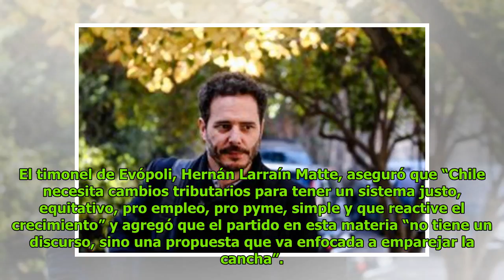Propuesta tributaria: Evópoli buscará complementar el proyecto de gobierno DC History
Patricia Norris